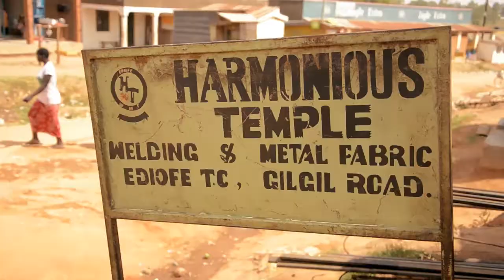Onyi Mungu Ni Solomon The Prodigal Son